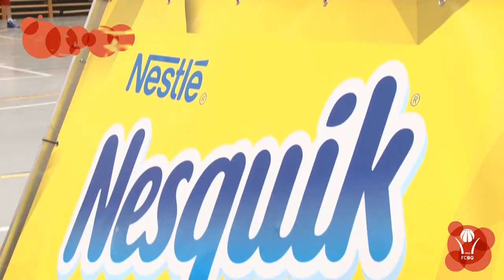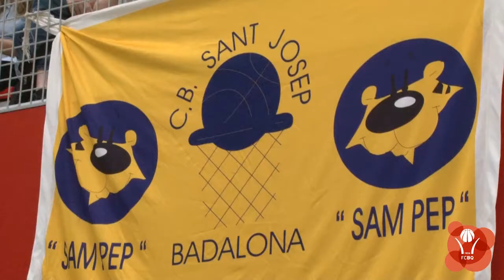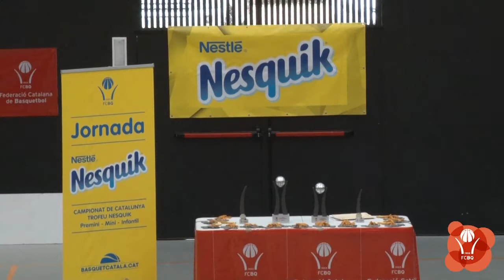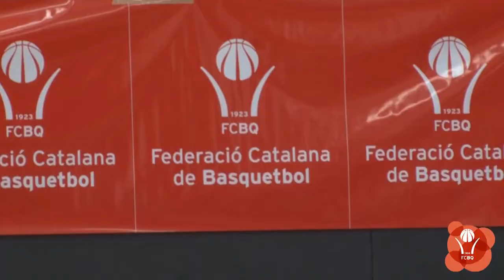Campionat de Catalunya Mini Masculí Trofeu Nesquik 2016-17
Vilafant va acollir, el 3 i 4 de juny de 2017, la Fase Final del Campionat de Catalunya Mini Masculí Trofeu Nesquik 2016-17